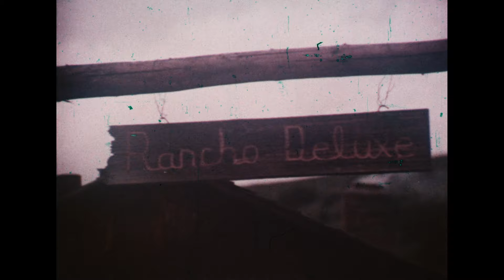Rancho Deluxe (1975) Official TV Spot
Before he was the Dude, Jeff Bridges portrayed another affable stoner: Jack McKee in director Frank Perry’s laid-back comedy Rancho Deluxe, which happily takes aim at the mythology of the Wild West. Bridges (Starman and The Big Lebowski) and Sam Waterston (The Killing Fields and TV’s Law & Order) are a pair of hippie cattle rustlers who draw the ire of a wealthy Montana ranch owner (Clifton James, Live and Let Die and Superman II) in this wild and unpredictable acid western penned by acclaimed novelist Tom McGuane (92 in the Shade and The Missouri Breaks). The main ensemble is rounded out by Elizabeth Ashley (Vampire’s Kiss) as the rancher’s bored wife, Harry Dean Stanton (Alien and Repo Man) and Richard Bright (the Godfather series) as their bumbling employees, and Slim Pickens (Dr. Strangelove and Blazing Saddles) as an ancient livestock detective tended to by his beautiful niece (Charlene Dallas, Cops and Robbers). In the supporting cast are cult icons Joe Spinell (Maniac) and Patti D’Arbanville (Bilitis).

For Perry, this motley collection fits comfortably alongside the many oddballs and misfits who populate his diverse oeuvre, which includes films like The Swimmer, Last Summer, Play It as It Lays and Diary of a Mad Housewife. Legendary singer-songwriter Jimmy Buffett provides the film’s rollicking song score and performs on camera in a nightclub sequence. The breathtaking Big Sky Country scenery, shot by cinematographer William A. Fraker (Bullitt and Rosemary’s Baby), looks more stunning than it has in decades in this world-premiere Blu-ray restoration of Rancho Deluxe.